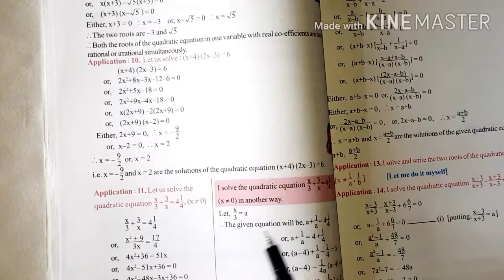EX:- 1.2, Q.No.4(xix) to (xxi)ll WB Board Class X Maths ll Urdu/Hindi Medium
Is se pehle wale video k lye link pr click kre